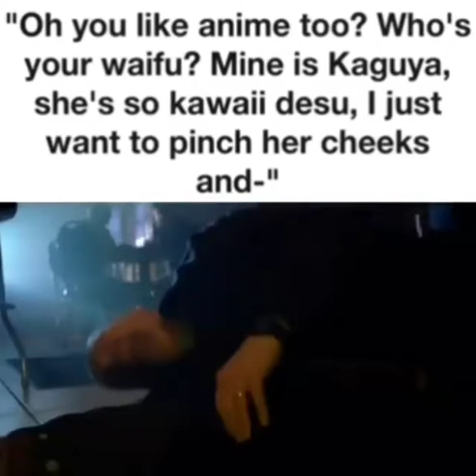What I do to annoying weebs